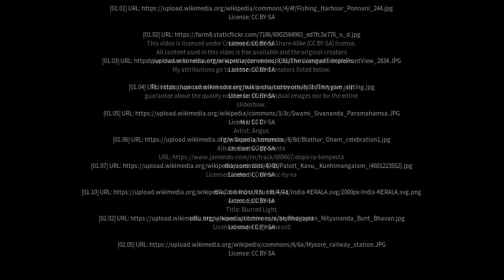Best places to visit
Best places to visit - Badagara (India) Best places to visit - Slideshows from all over the world - City trips, nature pictures, etc.